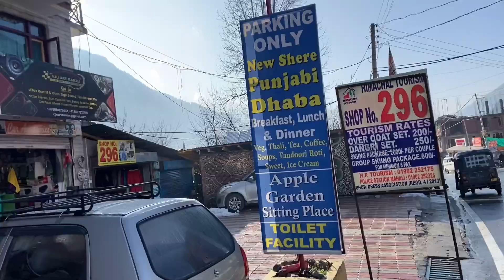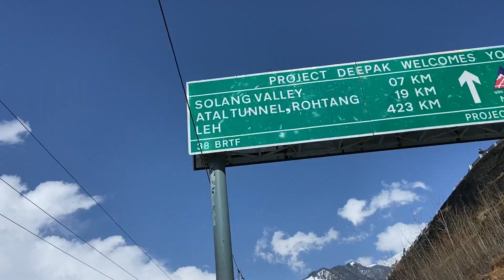Exploring Manali tourist places in one day 😳🔥 | Vashist temple, Solang valley, Hadhimba temple💥